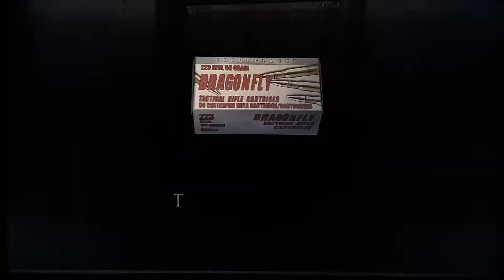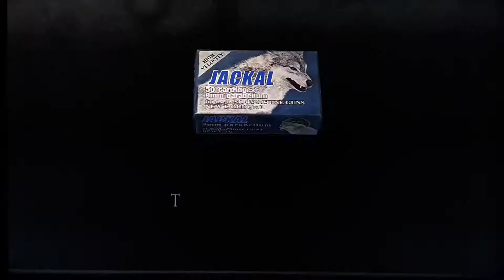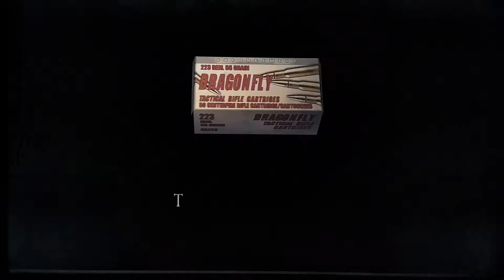Resident Evil 4 Walkthrough Xbox One Chapter 1-3 (Part 1)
re4 1-3